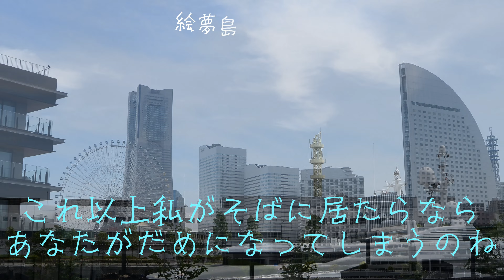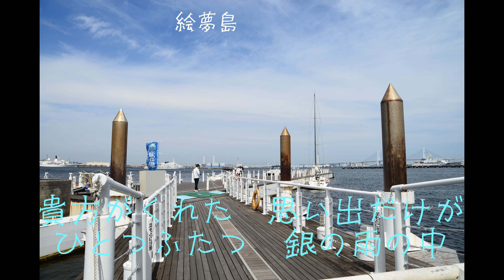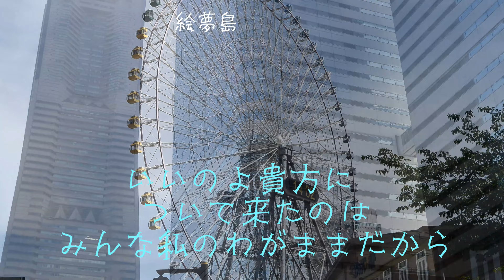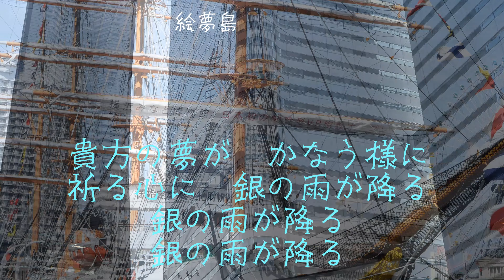「銀の雨」松山千春 横浜みなとみらい 手打ち歌詞付き アルトサックスで 島本光弘 絵夢島/PIXTA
彼の若い頃の歌声を聴くと優しくて、高音が綺麗ですね。唄、作詞、作曲の才能に惚れ惚れします。耳コピで吹いているので旋律が原曲と相違するところがあるかも知れません。今日の録音では雉と鴉が聴いていてくれました。サックスシリーズ５４１曲目になります。サックスと写真で倖わせ紡ぐ「絵夢島/PIXTA」